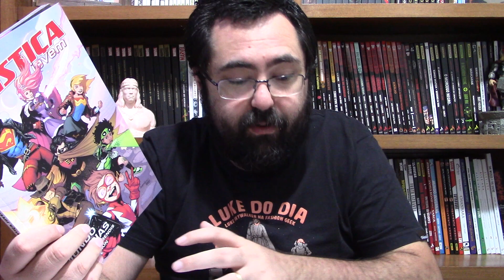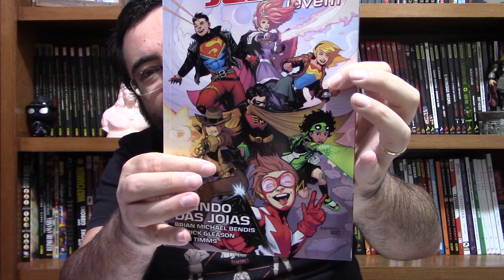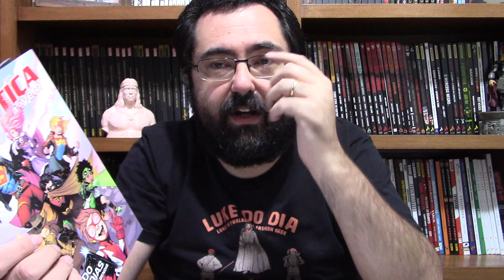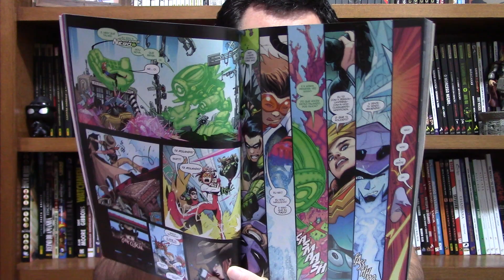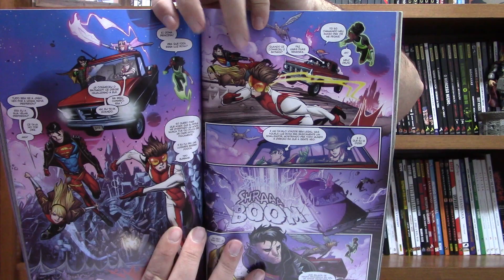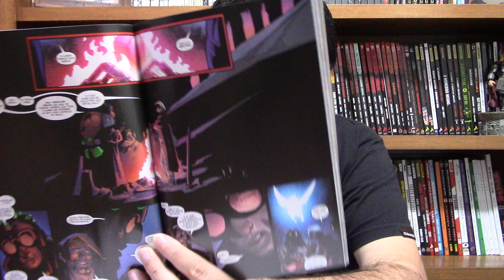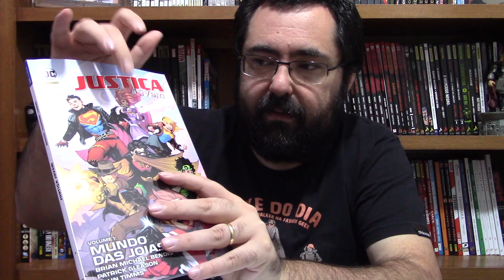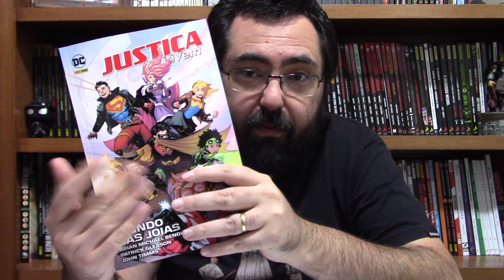A JUSTIÇA JOVEM POR BRIAN BENDIS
Link para compra de Justiça Jovem Vol 1

Comentários sobre Justiça Joven vol 1, o Mundo das Joias. Essa história é escrita por Brian Michael Bendis.

Justiça Jovem é uma série da DC Comics publicada no Brasil pela Panini Comics.